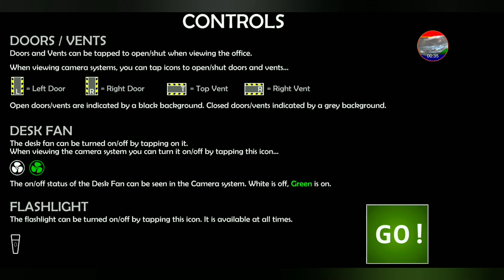FNAF Ultimate Custom Night part #1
I beat the first challenge of this horror game